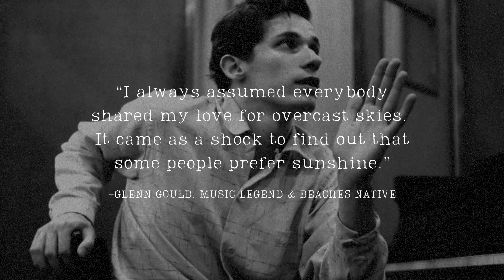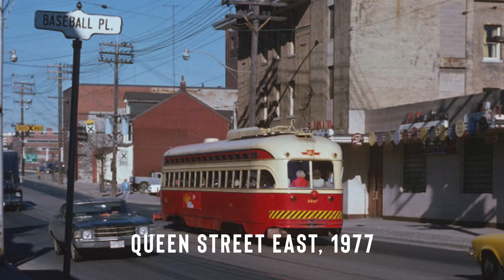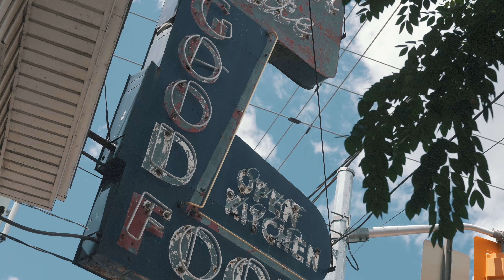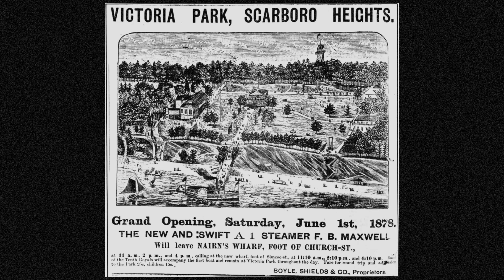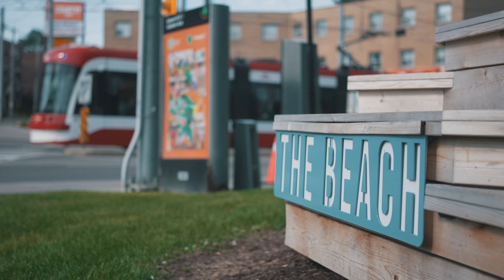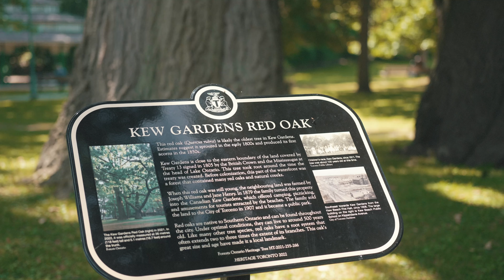Toronto's Best Neighbourhood? THE BEACHES Explored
Is this Toronto's BEST neighbourhood? I love The Beaches and consider it one of the best neighbourhoods in the city. Join me as I explore the community, beaches, boardwalks, and streets.

Special thanks to Campbell Symons Design for helping me plan this video. They’re an award winning graphic design firm based in The Beaches. For over 25 years they've been providing their services to some of the city's top businesses. Check em out here:

0:00 Overview
2:07 Hood Layout
2:26 Shameless Plug
2:48 Glen Stewart Ravine
3:11 Residential Areas
3:30 Influential People
4:10 Queen St & Landmarks
4:14 The Goof
4:30 Fox Theatre
4:49 RC Harris Water Treatment Plant
5:29 The Beaches & Boardwalk
5:33 Beaches or The Beach?
5:45 Silver Birch Beach
6:00 Balmy Beach Club
6:18 Leuty Lifeguard Station
6:50 Beaches & Cream
6:57 Woodbine Beach
7:16 Woodbine Beach Park
7:28 Woodbine Park
7:33 International Jazz Fest
7:42 History Music Venue
7:51 Queen St part two
8:06 Kew Gardens